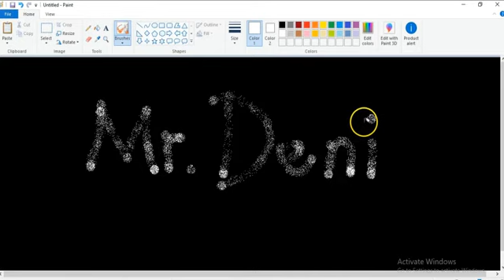Menulis Nama | Paint | Kelas 2 SD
video ini berisi cara menggambar menggunakan microsoft paint, dimana biasanya ms paint ini menjadi progam pertama yang kita kenal untuk menggambar menggunakan komputer karna sudah terinstal di pc/laptop.
nah, bagi kamu yang di sekolah dasar pasti pernah mendapat tugas menggambar di paint kan? video ini bisa kamu buat referensi untuk menggambar dan menambah pengetahuan terkait cara menggambar dan ikon yang ada di ms.paint